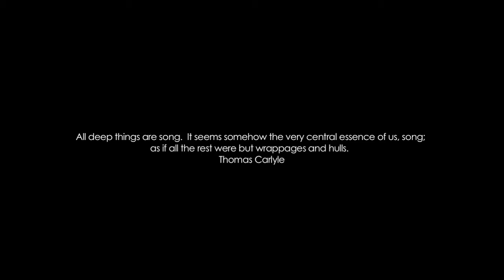SHOT AT THE DARK - Aaron and Leni